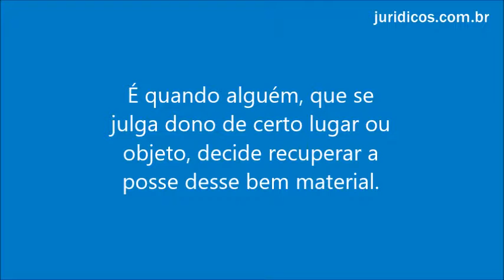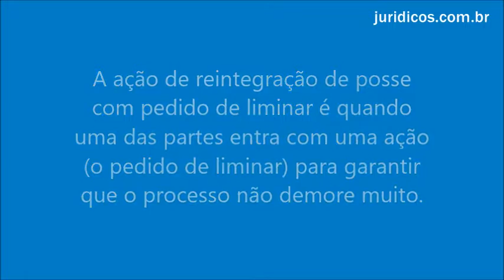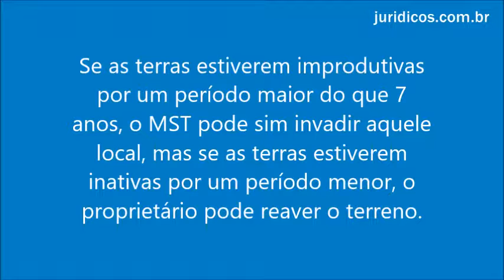AÇÃO DE REINTEGRAÇÃO DE POSSE, PEDIDO LIMINAR EO MST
É quando alguém, que se julga dono de certo lugar ou objeto, decide recuperar a posse desse bem material.